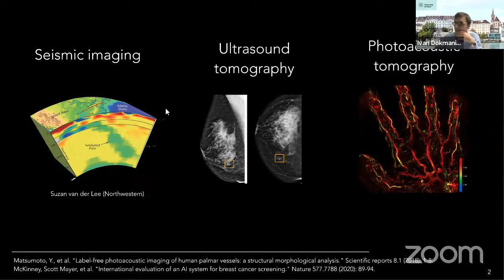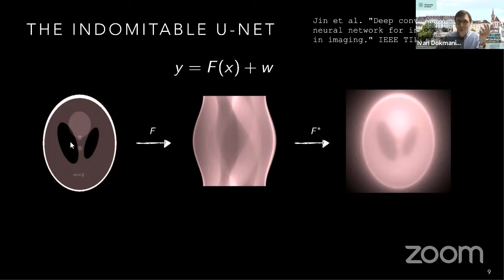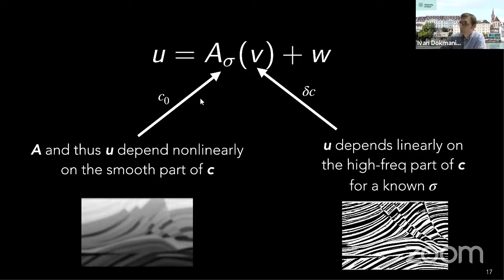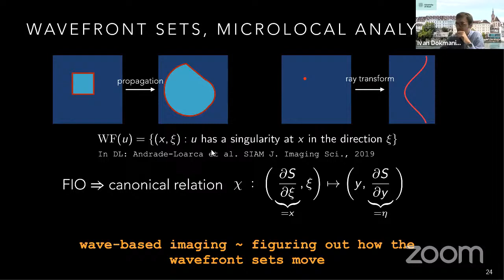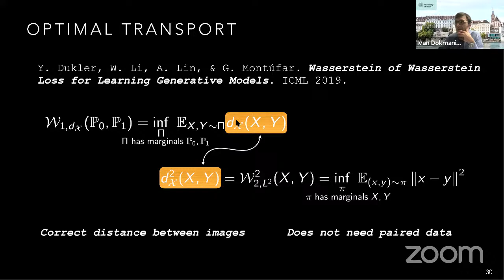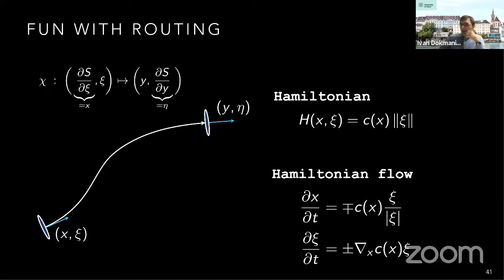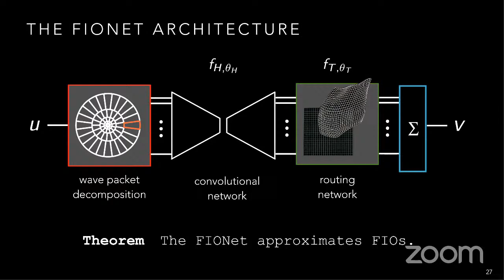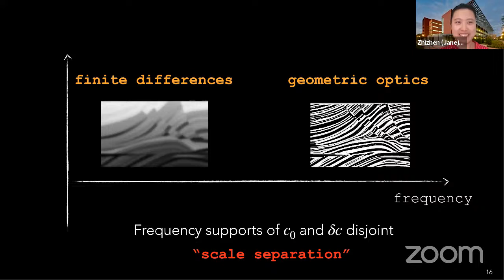SPACE Webinar Series: Prof. Ivan Dokmanić, University of Basel